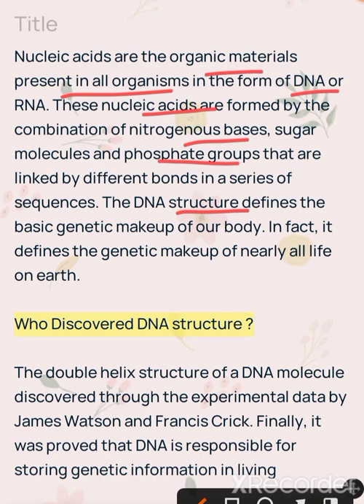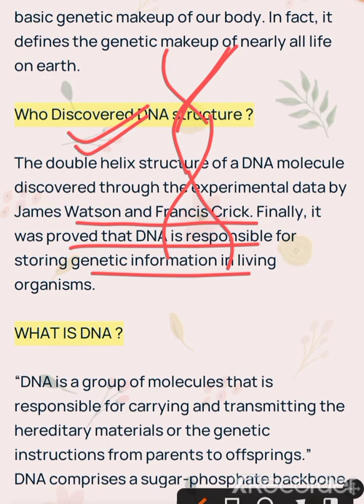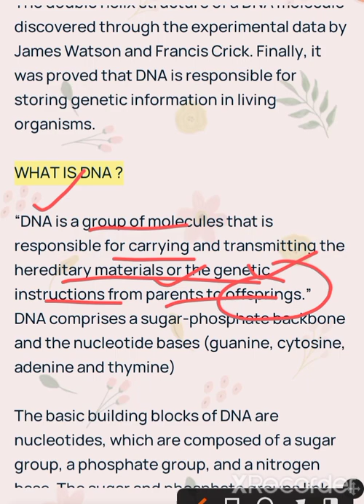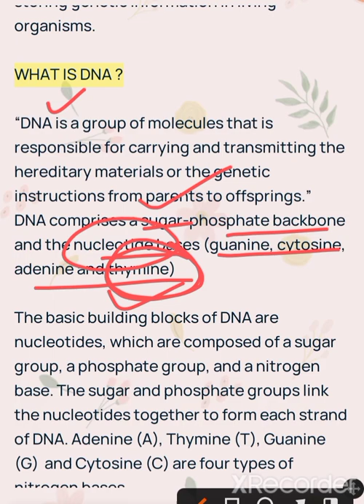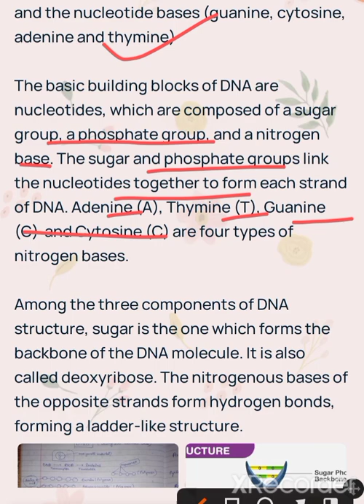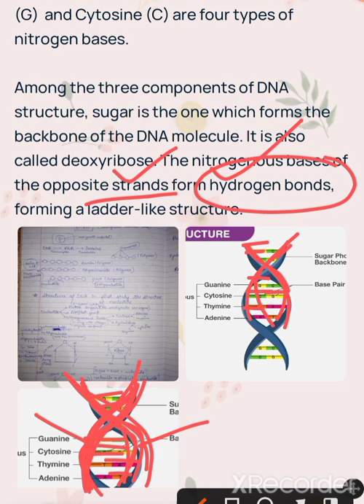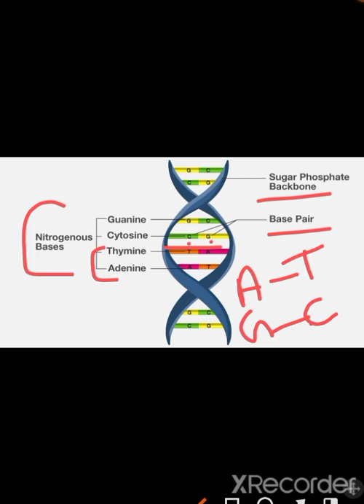what is DNA? | Bsc 3rd Year Botany | genetic material| Paper-2(unit-1) | structure of dna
botany syllabus